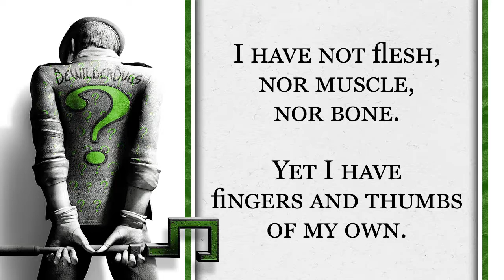Riddle Me This #17